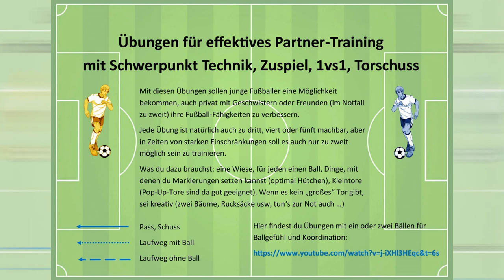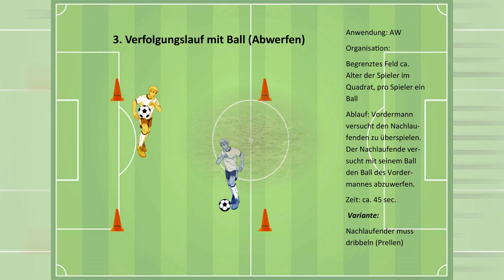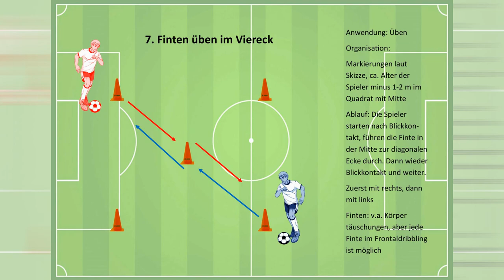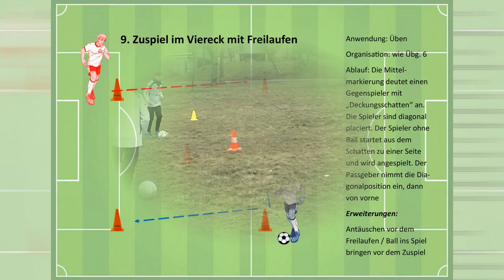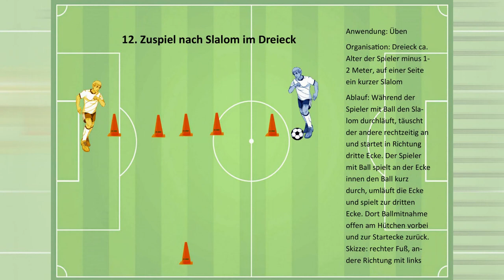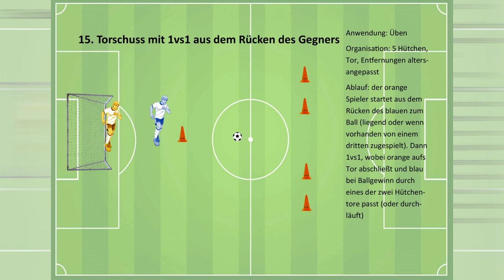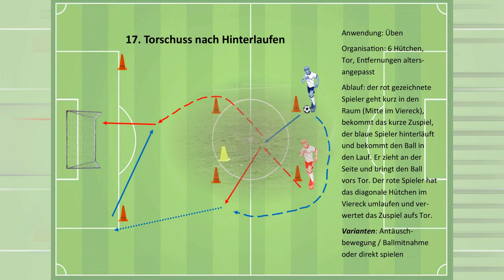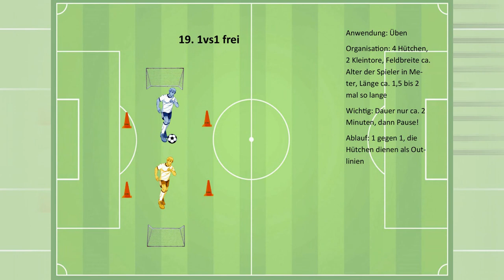Fußballtraining zu zweit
... damit auch in Zeiten von Trainingsverboten oder Zwang zu Kleingruppentraining etwas Freude in den "Übungsbetrieb" oder das private Training mit Geschwistern oder bestem Freund kommt.
Hier findet ihr die Zeiten, wo die Übungen beginnen:
00:58,00  Verfolgungsjagd mit Ball (Fangen)
01:44,00  Verfolgungslauf mit Ball (Abschütteln mit Finten)
02:26,00  Verfolgungslauf mit Ball (Abwerfen)
02:58,00  Verfolgungslauf mit Ball (Abschießen)
03:38,00  Tic Tac Toe
04:35,00  Finten üben im Dreieck
05:16,00  Finten üben im Viereck
05:57,00  Finten üben im Viereck mit Zuspiel
06:59,00  Zuspiel im Viereck mit Freilaufen
07:39,00  Zuspiel mit 2 Bällen
08:18,00  Reaktion mit 2 Bällen
08:52,00  Zuspiel nach Slalom im Dreieck
09:53,00  Torschuss nach Slalom
10:52,00  Torschuss nach Finte
11:27,00  Torschuss mit 1vs1 aus dem Rücken des Gegners
12:20,00  Torschuss 1vs1 nach Zahlenreaktion
13:34,00  Torschuss nach Hinterlaufen
14:44,00  1vs1 mit Schusszone
15:45,00  1vs1 frei